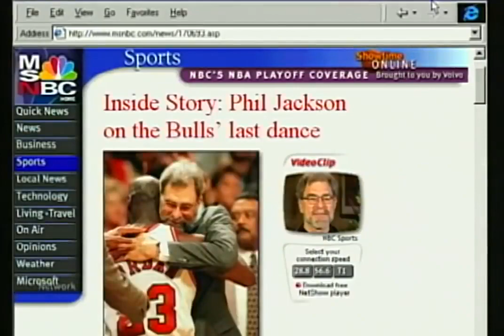1998 NBA Finals Game 6